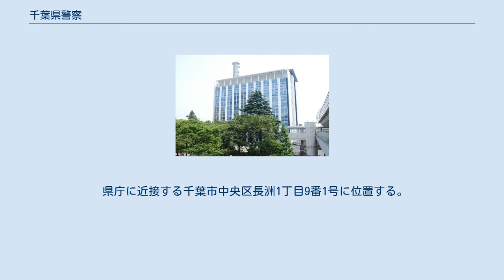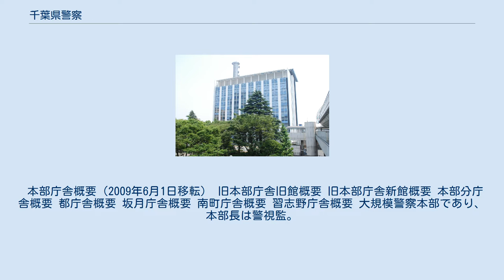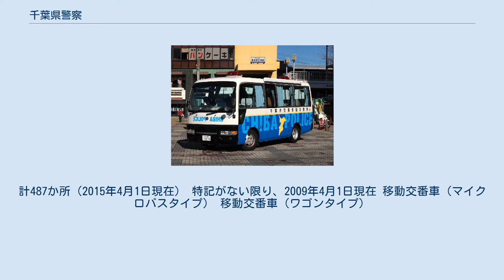千葉県警察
千葉県警察（ちばけんけいさつ、Chiba Prefectural Police）は、千葉県公安委員会の管理の下、千葉県が設置した警察行政機関。
千葉県警と略称し、給与支払者は千葉県知事である。
関東管区警察局管内。
 県庁に近接する千葉市中央区長洲1丁目9番1号に位置する。
旧本部庁舎老朽化に伴い、2009年（平成21年）6月1日に、隣接する旧千葉県庁南庁舎跡地に新築された庁舎に移転した。
庁舎新築にあたっては、PFI方式が採用された。
110番通報を受理する通信司令室や交通管制センターは、千葉みなと駅近くの本部分庁舎に入庁していたが、新本部庁舎落成に伴い、移転した。
なお、千葉県警察出先機関、県内の各警察署庁舎は、狭隘及び老朽化が著しく、優先順の高い物から順次、整備建て替えが行われている。
 本部庁舎概要（2009年6月1日移転） 旧本部庁舎旧館概要 旧本部庁舎新館概要 本部分庁舎概要 都庁舎概要 坂月庁舎概要 南町庁舎概要 習志野庁舎概要 大規模警察本部であり、本部長は警視監。
 組織犯罪対策本部長は刑事部参事官が兼任する。
 千葉市警察部は、政令市と県警の連絡・調整を行う。
 千葉県警察学校（東金市） 管内には成田国際空港、警察庁関連施設、観光地などが所在し、東京と隣接している首都圏警察であることから、警視庁との合同捜査も頻繁に行われる。
 過去には成田空港を抱える特殊事情（成田空港問題）から、新規採用されて警察学校を卒業した警察官は全員が機動隊（新東京国際空港警備隊）にまず配属されていた時期があった。
 警察署数は39。
※警察車両のナンバー地名表記は、千葉・銚子周辺地区が「千葉」、成田周辺地区が「成田」、市川周辺地区が「市川」、船橋周辺地区が「船橋」、習志野周辺地区が「習志野」、館山・木更津・茂原・袖ヶ浦周辺地区が「袖ヶ浦」、市原周辺地区が「市原」、松戸周辺地区が「松戸」、野田周辺地区が「野田」、柏周辺地区が「柏」である。
 交番242か所、駐在所245か所。
計487か所（2015年4月1日現在） 特記がない限り、2009年4月1日現在 移動交番車（マイクロバスタイプ） 移動交番車（ワゴンタイプ）